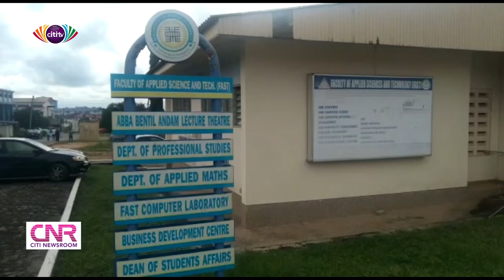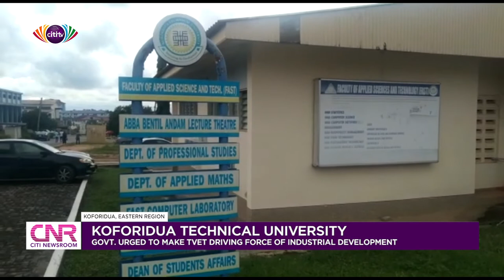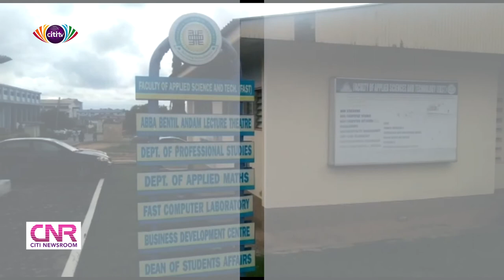Government urged to make TVET driving force of industrial development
Management and the Student Representative Council of the Koforidua Technical University are calling on government to fully commit resources to make Technical and Vocational Education and Training the driving force of industrial development in the country.

According to the Koforidua Technical University, the country's current economic challenges which compelled Ghana to seek an IMF bailout can be a thing of the past if Technical Universities across the country are given the needed boost to steer an industrial revolution.